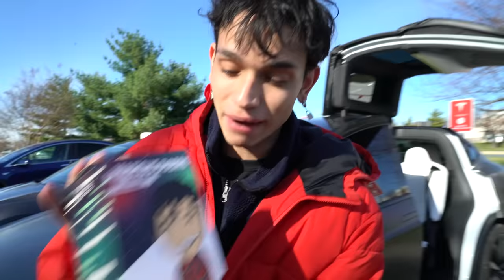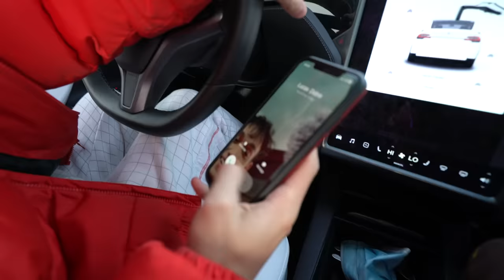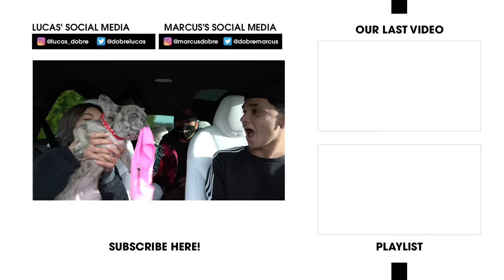My Girlfriend Found Another Girls Underwear In My Car.. (SHE WENT CRAZY)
She was SO MAD!! 😂